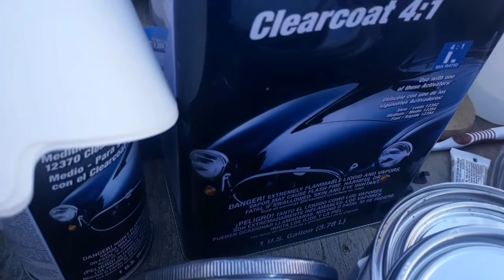PINTEMOS UN CARRO ..PRIMERA CLASE...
LET"S PAINT A CAR...